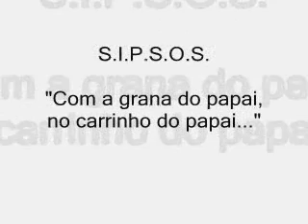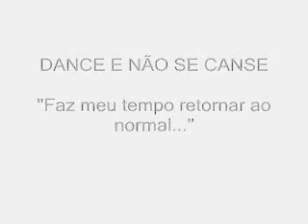Cine cover - Demonstração rápida de sons eletrônicos (demo)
Pequena demonstração de alguns timbres que serão usados em banda cover do Cine de Aracaju-Se. Um baixo programado acompanha algumas partes e os samples ainda estão em fase de teste.